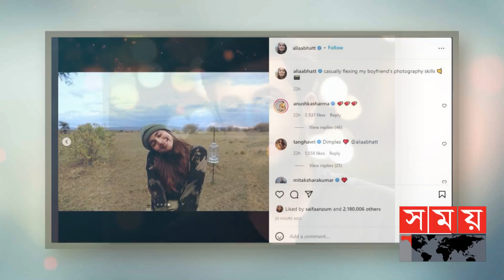রণবীরকে প্রকাশ্যে ‘বয়ফ্রেন্ড’ বললেন আলিয়া | Alia Bhatt | Ranbir Kapoor | Entertainment | Somoy TV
বলিউডের টক অব দ্য টাউন হলো রণবীর ও আলিয়ার প্রেম। খুব শিঘ্রই  বিয়ে করতে চলেছেন এই তারকা জুটি। তবে প্রকাশ্যে এখন পর্যন্ত কেউ মুখ খুলেনি তাদের প্রেম ও বিয়ের গুঞ্জন নিয়ে।